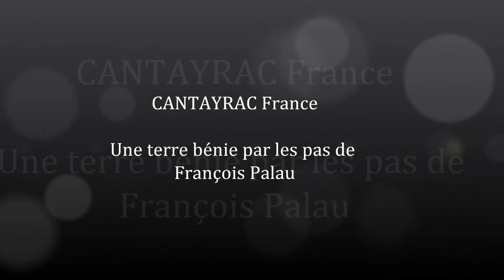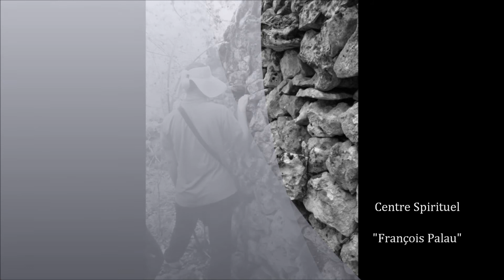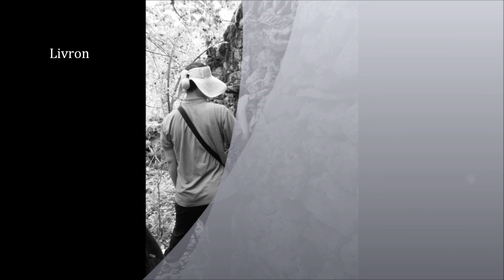CANTAYRAC, sur les traces de François Palau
Petite Chapelle et maison où vivait le Père François Palau et ses disciples, entre les années 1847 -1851.